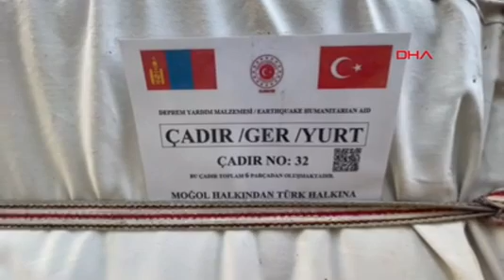Moğolistan'dan Gelen Kıl Çadırlar Depremzedeler İçin Kuruldu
KAHRAMANMARAŞ merkezli depremlerin yaşandığı Adıyaman'a, Moğolistan'dan gönderilen kıl çadırlar kuruldu.

Adıyaman'daki depremzedeler için Moğolistan'dan gönderilen kıl çadırların kurulumları tamamlandı. Orta Asya kültürünün tarihi simgelerinden olan ve kışın sıcak tutarken, yazın da serin kalan çadırlar Ali Dağ Mesire alnına kuruldu. Kurulumu tamamlanan çadırlara ileriki günlerde depremzedelerin yerleştirileceği belirtildi